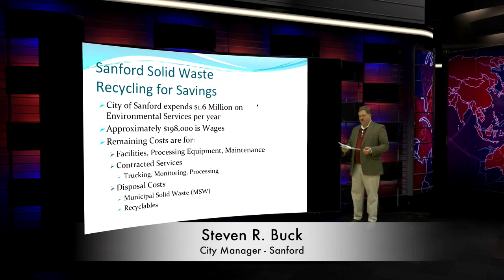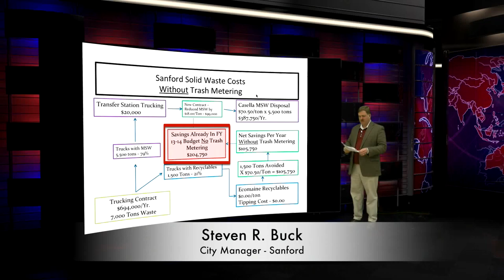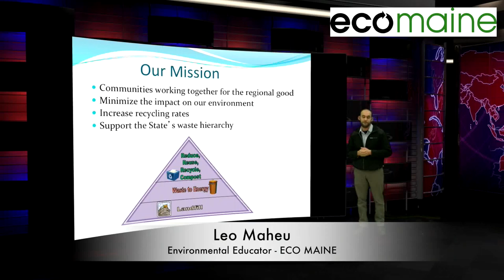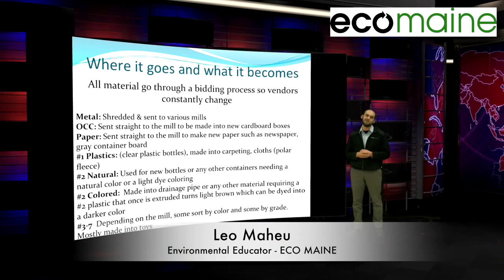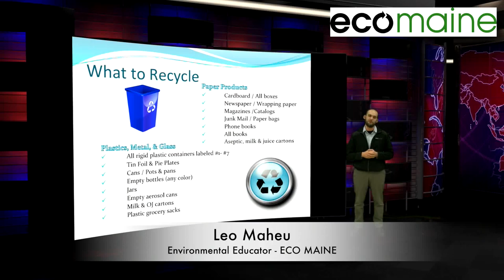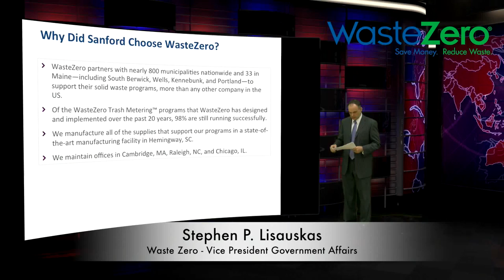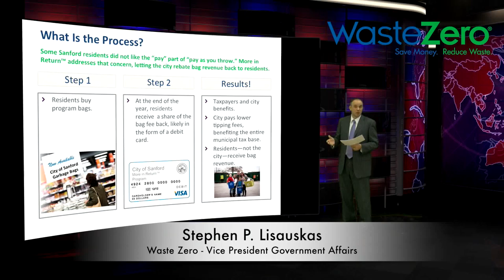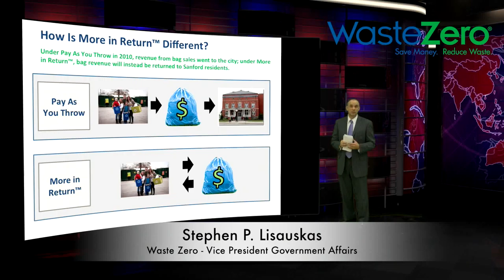EcoMaine and Waste Zero Forum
Informational Forum with EcoMaine and WasteZero.